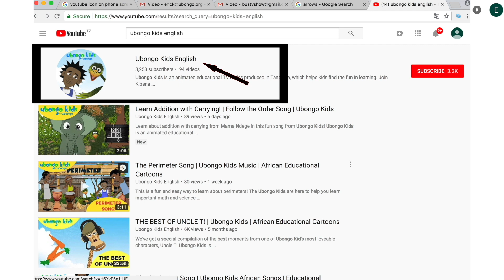We can be anything | At School with Ubongo Kids | African Educational Cartoons